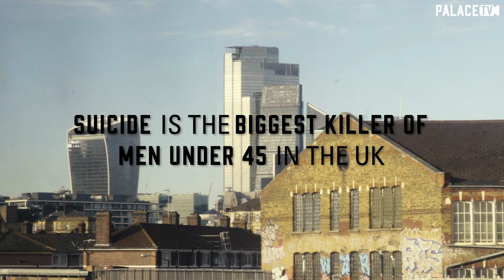Walk & Talk | Palace Fan charity walk 'Holmesdale Cravatics'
On Sunday 27th October, the Palace fan group 'The Holmesdale Cravatics' organised a "Walk & Talk" from Selhurst Park to the Emirates, for the Arsenal match, to help raise awareness for men's mental health.

There will be another walk this Saturday for the Chelsea game at Stamford Bridge. Keep an eye out on the Holmesdale Cravatics twitter page for updates.